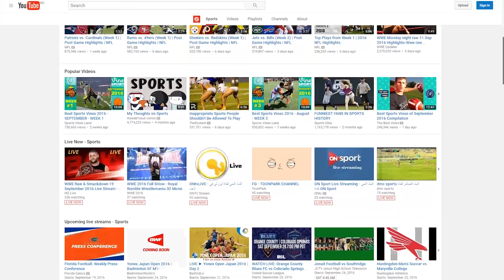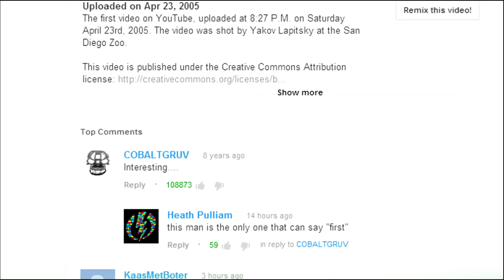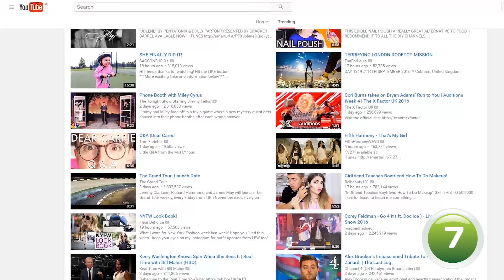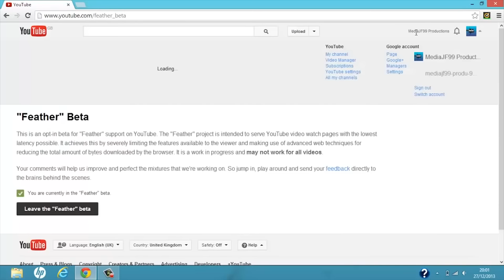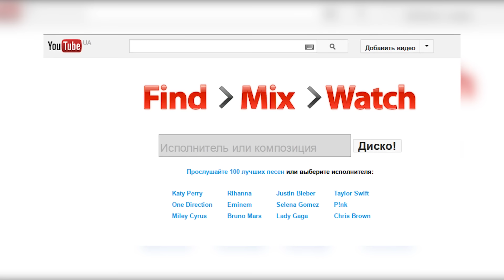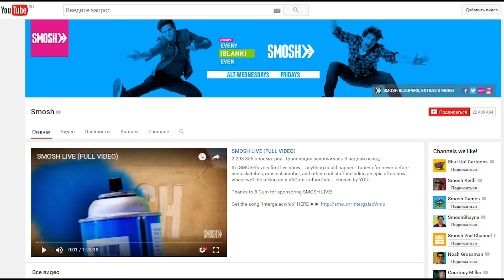10 ЛЮБОПЫТНЫХ ФАКТОВ О YOUTUBE